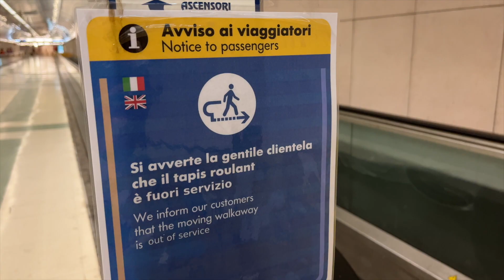I problemi della stazione ferroviaria di Sanremo - interviste Sartori e Berrino